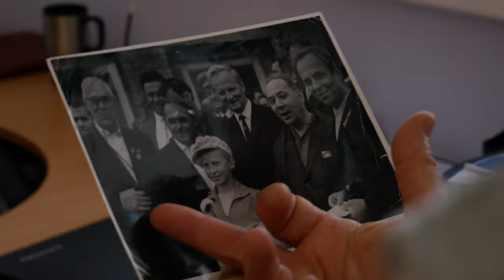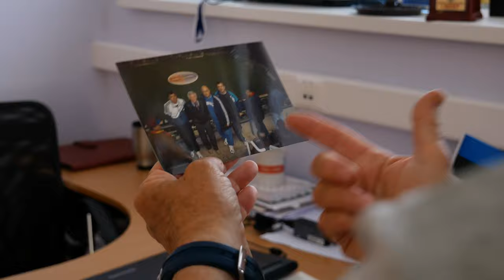Вадим Добижа – легенда эстонского и советского футбола | #21 Балабол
«Балабол» в Силламяэ в гостях у легендарного Вадима Добижи. Как часто Вадим Дмитриевич поддерживает свзять с Сергеем Семаком, что его связывало со Львом Яшином и кого он считает своим самым талантливым воспитанником? Как силламяэский «Калев» справляется с реалиями футбола Второй лиги Эстонии после участия в Лиге Европы всего несколько сезонов назад?